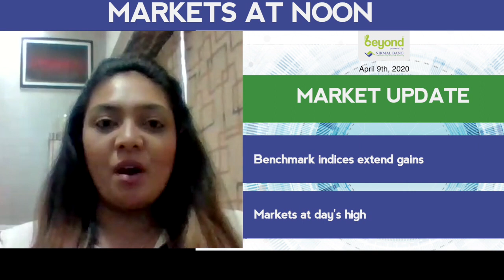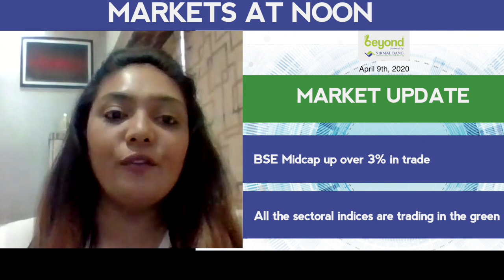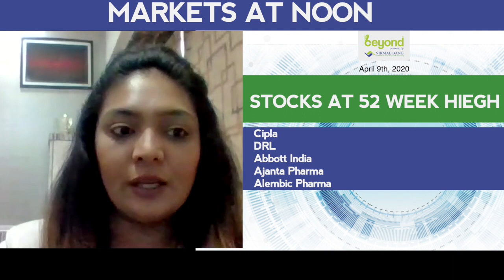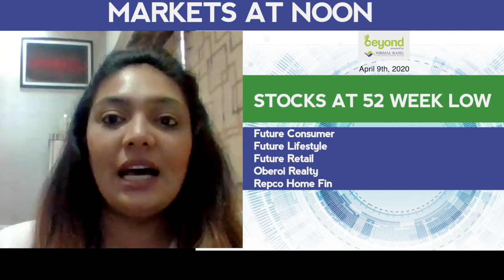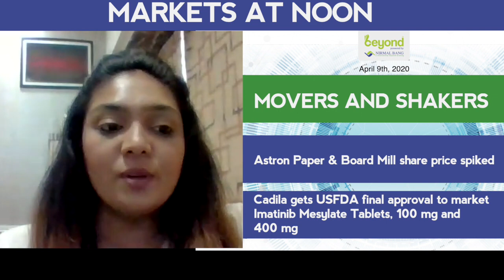Markets At Noon On 9th April, 2020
MARKETS AT NOON
MARKET UPDATE
Benchmark indices extend gains
Markets at day's high
Sensex up over 1000 points, nears 40,000 level
Nifty up 3.5%, up over 300 points, reclaims 9000 level
Bank Nifty up nearly 600 points in trade
Broader market performance inline with benchmark indices
BSE Midcap up over 3% in trade
All the sectoral indices are trading in the green
Nifty auto index gained nearly 7% led by Motherson Sumi, Tata Motors, Hero MotoCorp
HDFC twins and RIL aid Nifty
Advance decline ratio in favour of the bulls